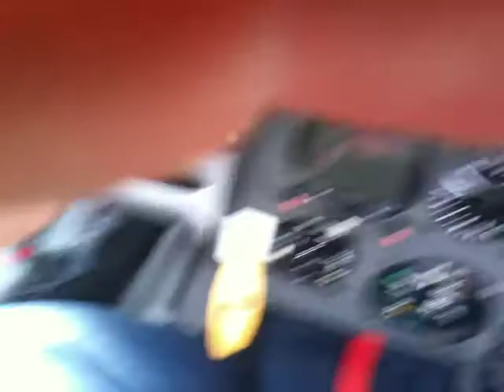2009 Tom Knauff Duo 10 13 09 part 2 iphone